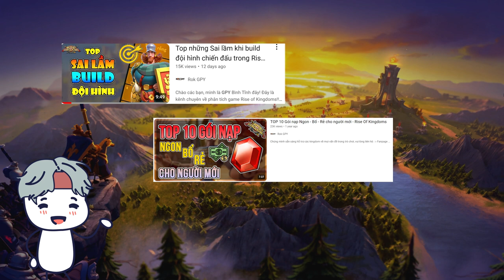Những góc khuất bí ẩn của con gái trong Rise of Kingdoms